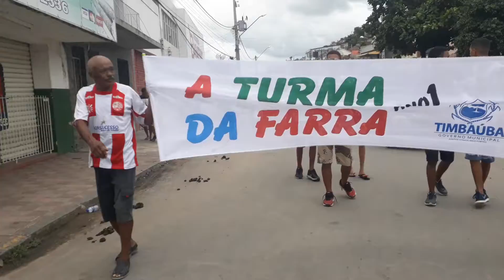CARNAVAL 2019 SAVIDEO GRAVANDO TUDO CARNAVAL TUDO CARNAVAL(1)